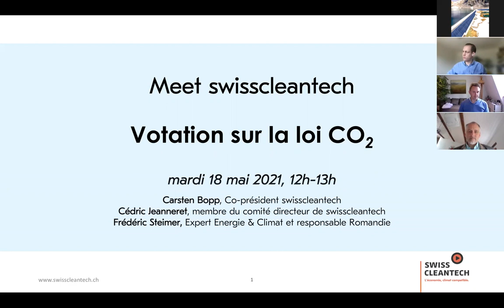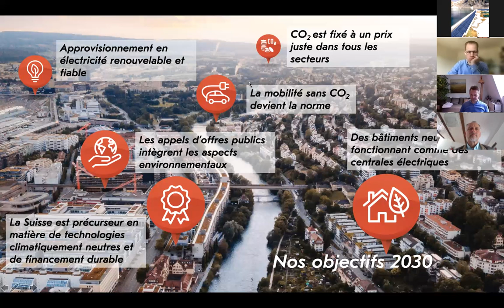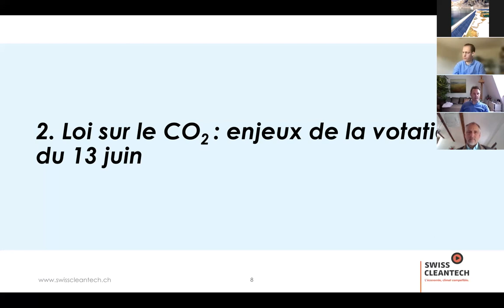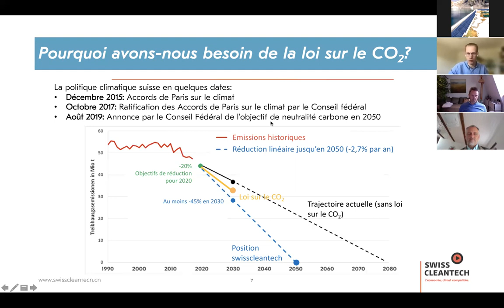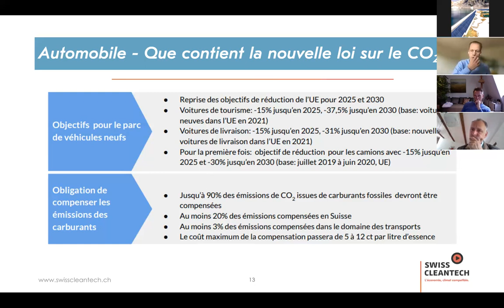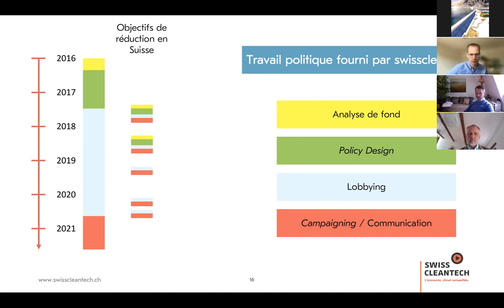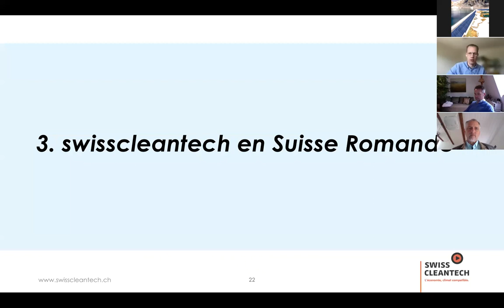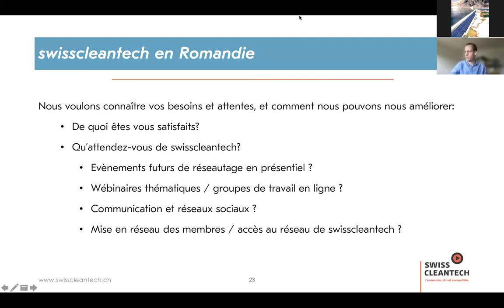swisscleantech - Meet swisscleantech FR 2021 05 18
*** Evènement swisscleantech ***

Le 18 mai s'est tenu le premier évènement "Meet swisscleantech" pour nos membres de Romandie. Cet évènement a pour objectif de fournir des informations sur le travail effectué par swisscleantech et de renforcer notre échange avec nos membres en Romandie.

Programme:
1. Présentation de swisscleantech (03:00)
2. Présentation de la future votation du 13 juin sur la loi sur le CO2 (19:30)
3. Echange avec nos membres (47:50)